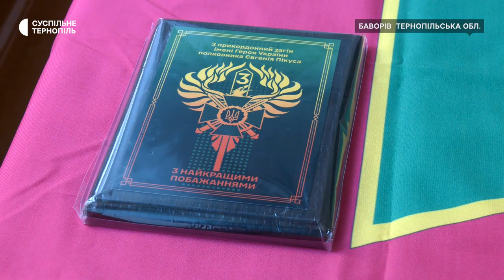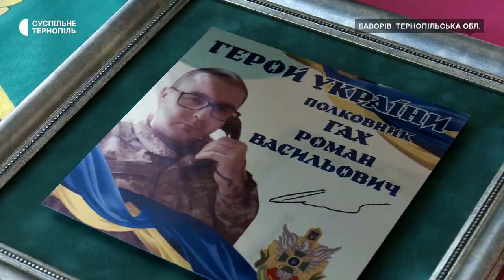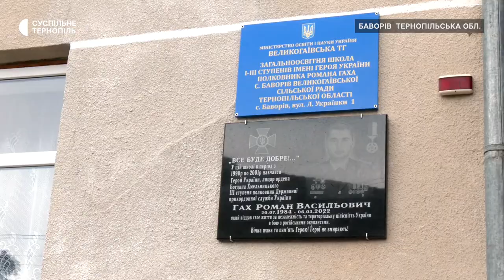У Баворові встановили пам’ятну дошку Герою України полковнику Роману Гаху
Пам'ятну дошку Герою України полковнику Роману Гаху встановили в рідному селі Баворів Великоївської громади. Полковник Державної прикордонної служби загинув 6 березня 2022 року в районі Кремінної на Луганщині. Тоді керував зведеним прикордонним підрозділом, який утримував визначений рубіж.